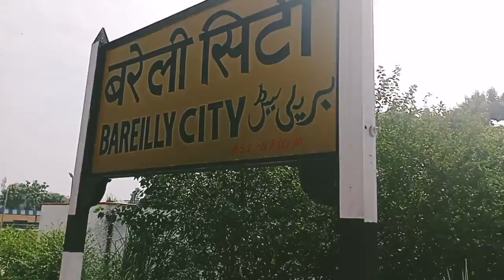BAREILLY CITY RAILWAY STATION|| FULL VIDEO TUTORIAL H??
my sucund youtube channal my instagram link:- this video is only fan \